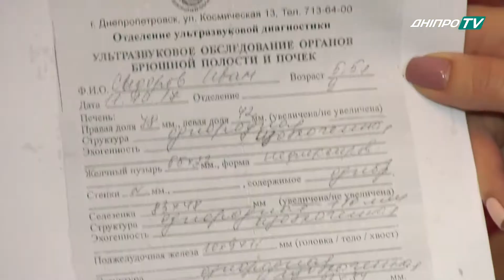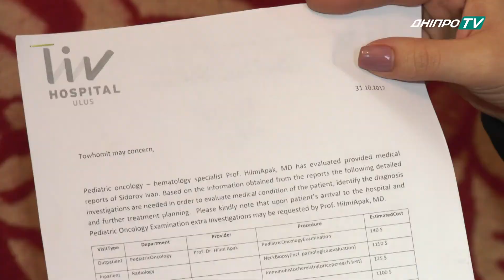Дитині потрібна допомога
Врятувати життя. Маленькому Іванку терміново потрібні гроші на лікування.
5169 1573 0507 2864 Сидорова Валерія Олегівна